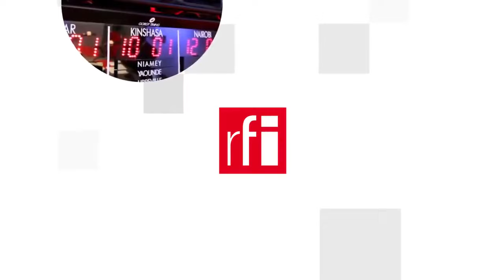Bầu cử tổng thống Pháp ''tấn công'' nền nghệ thuật thứ 9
Phải chăng chính trị đang là chủ đề của truyện tranh như bao đề tài khác ? Liệu truyện tranh về chính trị cũng là một phương cách thực thi đối trọng quyền lực hay đơn giản chỉ là một thú giải trí ? Với AFP, câu trả lời là « cả hai », khi nhìn vào số tựa sách đã được xuất bản hay sắp ra mắt độc giả xung quanh cuộc bầu cử tổng thống Pháp năm nay, dưới muôn ngàn sắc thái, cho đủ mọi lứa tuổi.…